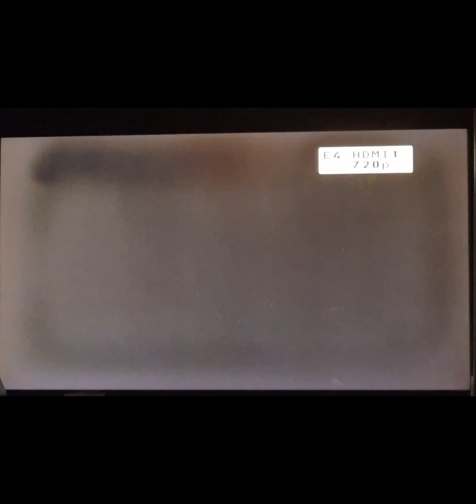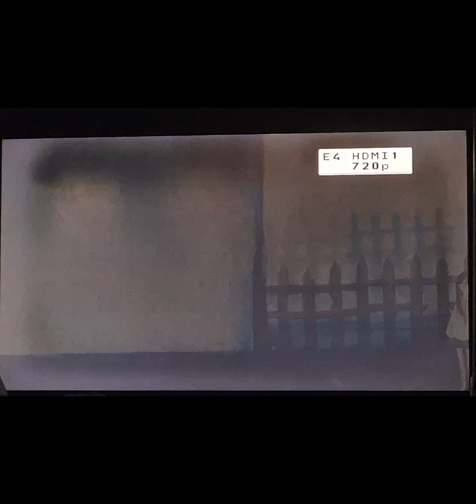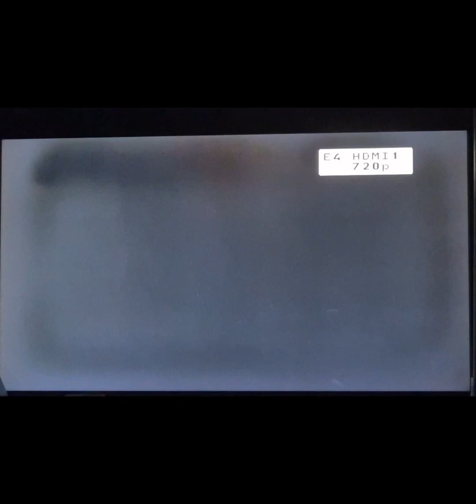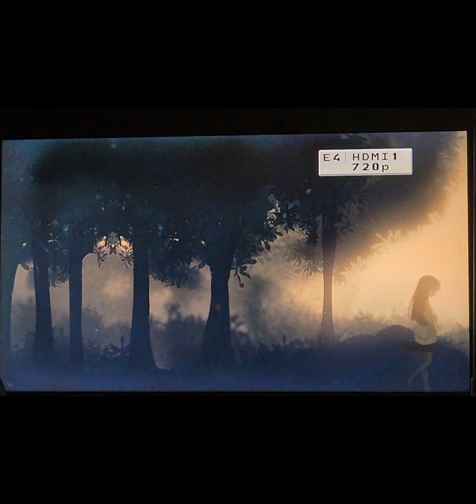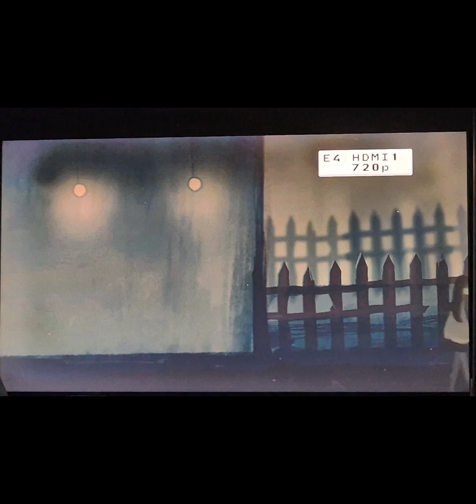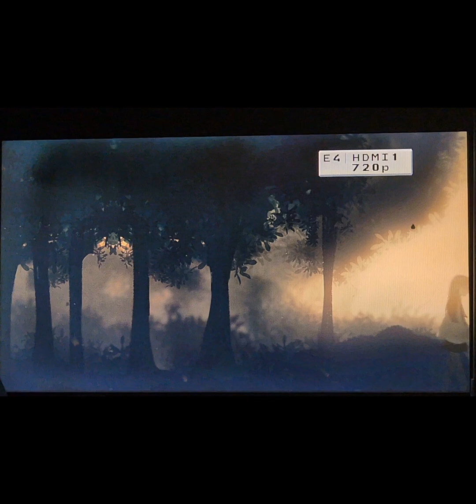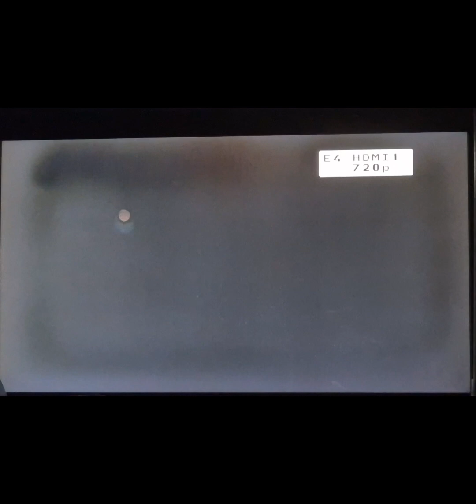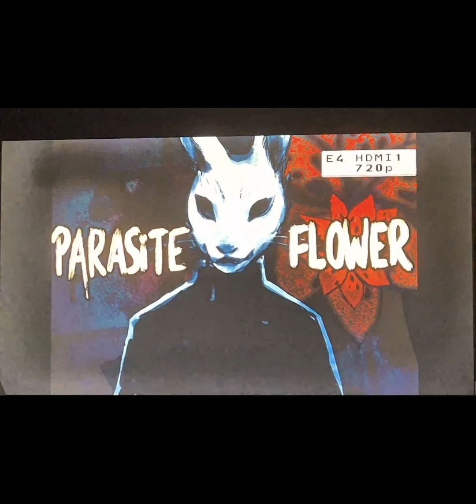Parasite Flower (2024) gameplay (no commentary)